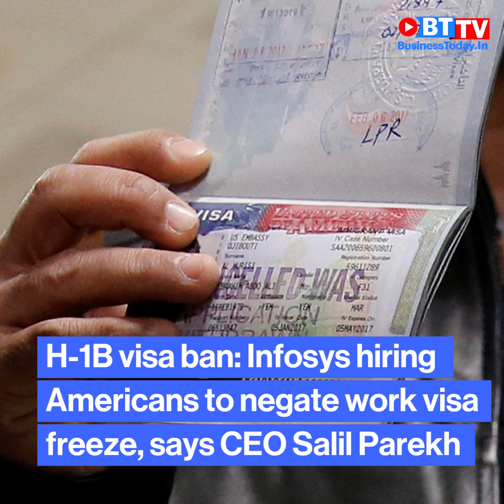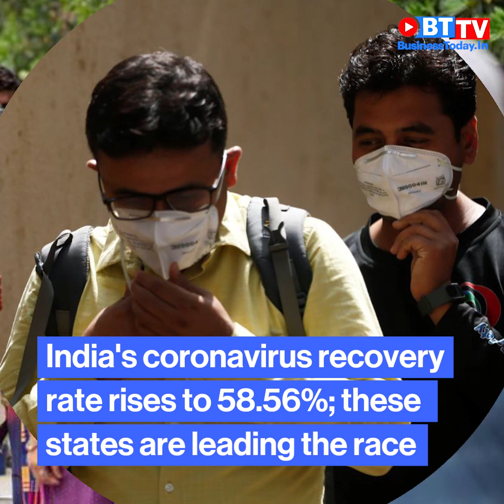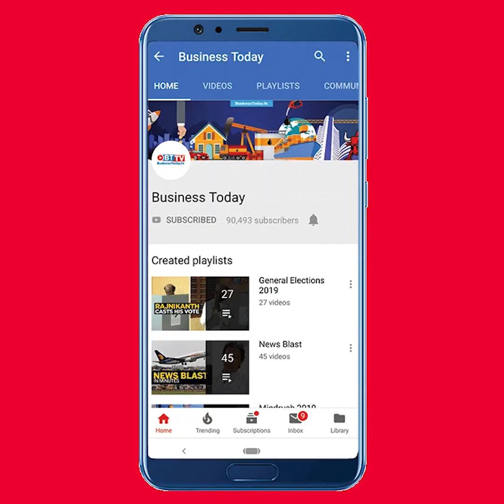Infosys hiring Americans; India's COVID recovery rate at 58.6%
Infosys CEO Salil Parekh said that the company is quite prepared to tackle any near-term challenges from the H-1B visa suspension imposed by the US government with a strong localisation strategy; Oil prices fell for a second straight session on Monday as coronavirus cases rose in the United States and other places; Though rapidly rising coronavirus cases in the country are a matter of concern, India's recovery rate has been improving by the day. Watch this and more on News Blast.